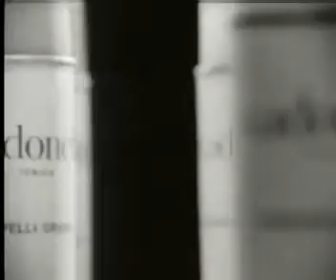Lacca per capelli Cadonett L'Oreal - le gemelle e il detective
Spot Lacca per capelli Cadonett L'Oreal - le gemelle e il detective. 1968. agenzia pubblicitaria Armando Testa